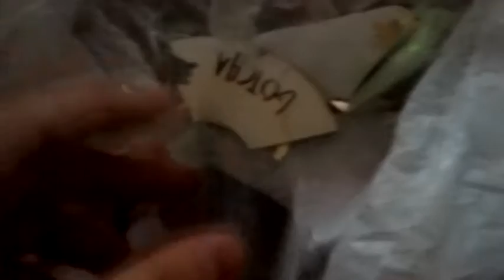I was kidding